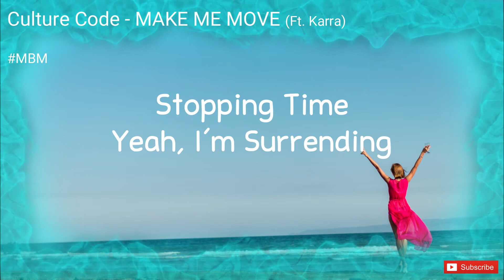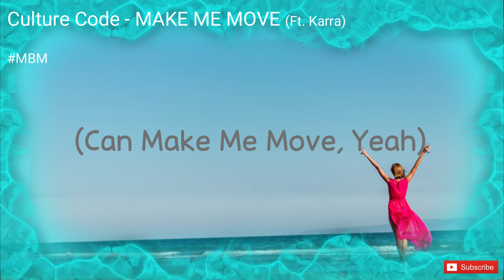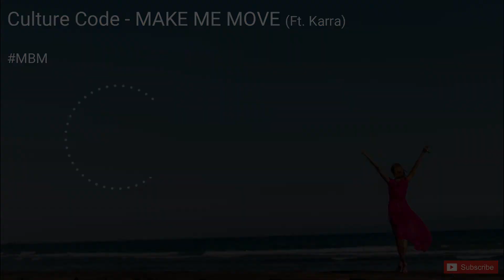Culture Code - Make Me Move (feat. Karra) || NCS Release || Lyric Video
► Lyrics:
Open eyes
Feel the waves cut
Through me
Hypnotized
By the sounds
I’m breathing in

Chemicals collide
Hold tight, hold tight
Hold tight

Dripping lights
Paint the sky

Dripping lights
Paint the sky
Only you

So alive
Make it last forever
Stopping time

Chemicals collide
Hold tight

Dripping lights
Paint the sky

Dripping lights
Paint the sky
Only you